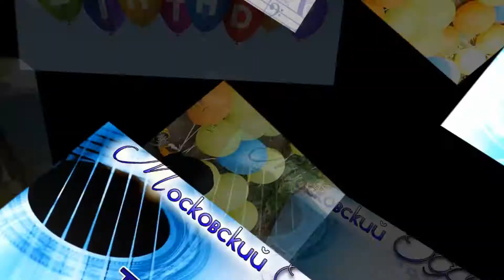в МОV С Днём Рождения!!! посв Московскому ОФК